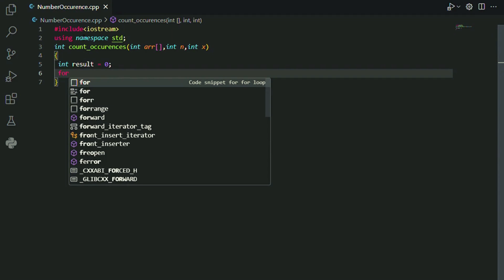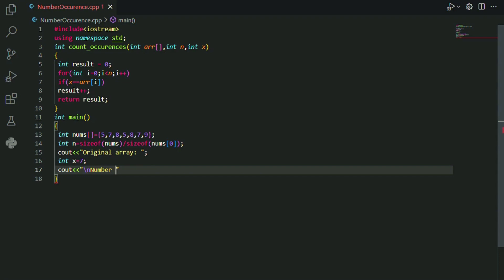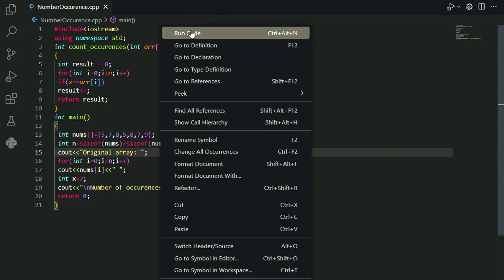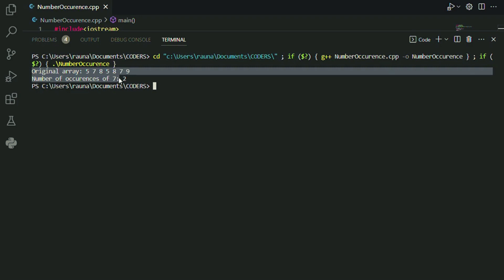Count the number of occurrences of given number in a sorted array of integers IN C++